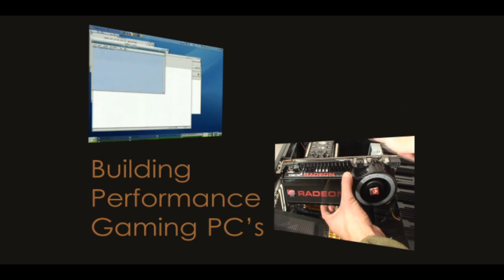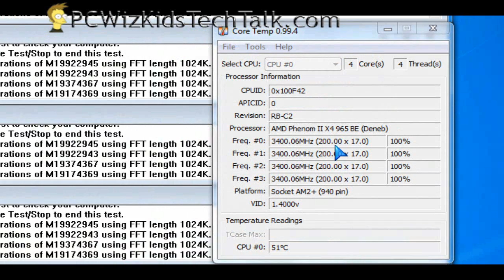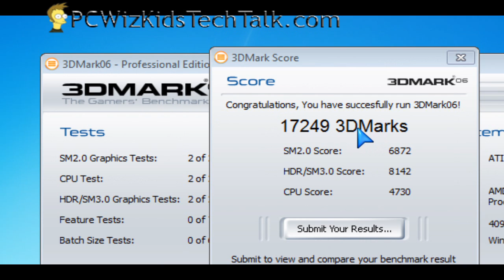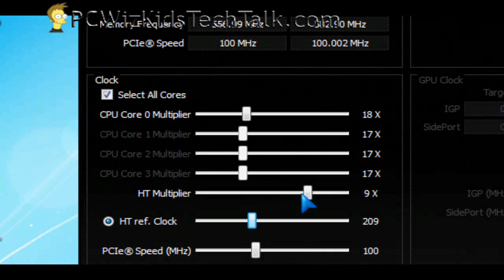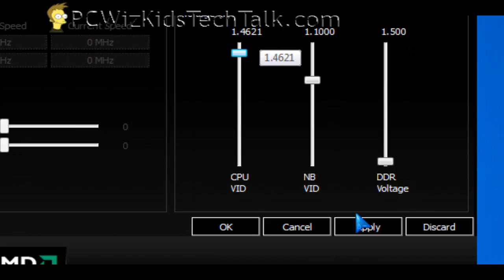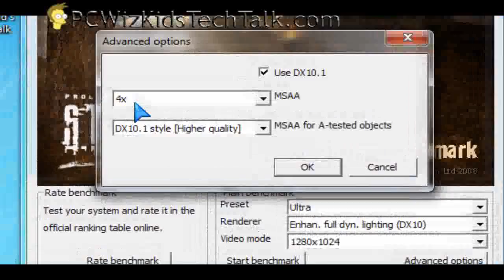Phenom II X4 965 BE - AM3 CPU Review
Please RATE or Comment. This is the latest Flagship CPU from AMD, the Phenom II X4 965 Black Edition.